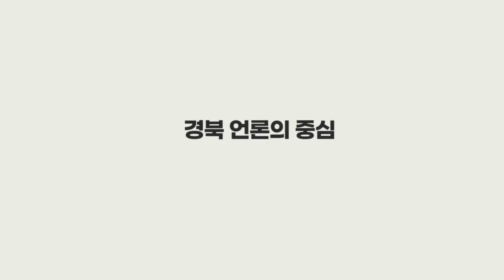청도 각남초 꿈찾기 진로캠프 운영 뉴스114TV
각남초등학교(교장 한정숙)는 전교생 대상으로 진로직업체험을 위해 전문가를 초청하여 꿈찾기 진로캠프를 운영하였다.

2가지 체험활동으로 진행하였는데 첫 번째 활동으로 마술사 직업체험에는 마술사 직업의 세계를 알고 마술 실습으로 창의력 및 자신감을 형성해보는 시간을 가지고, 두 번째 활동으로 이미지메이크업체험에는 인상의 중요성, 나만의 컬러 찾기를 통한 이미지 변화 실습을 해보는 시간을 가졌다.

1학년 최00 학생은 ”TV에서 봤던 불꽃 마술을 직접 해보면서 마술의 신비로움을 다시 알게되었고, 마술사의 직업이 매력있게 느껴졌다.“ 5학년 하00 학생은 “나만의 색이 무엇일까 궁금했는데 이미지메이크업 체험을 통해 나에게 맞는 퍼스널 컬러를 찾아볼 수 있었고 다른 친구들과 비교해 볼 수 있어서 좋았다” 6학년 정0학생은 “이미지메이크업 실습을 통해 분장도 해보면서 마치 연예인이 된 기분이 들어 재밌었다.” 라고 소감을 밝혔다.

각남초등학교 한정숙 교장은 “이번 꿈찾기 진로캠프를 통해서 학생들이 다양한 직업군이 있다는 것을 알고 다양한 직업과 꿈을 키우는 계기가 되었기를 바란다.”라고 말했다.